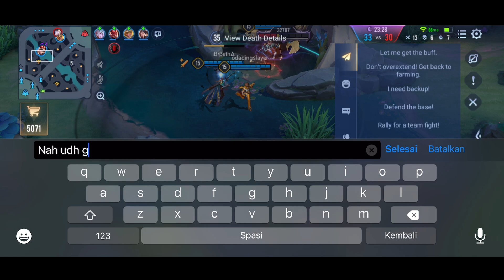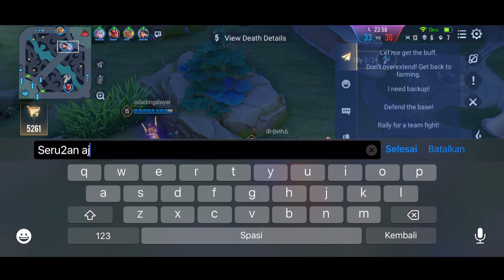AOV : ZATA GAMEPLAY | BEST BUILD - ARENA OF VALOR LIÊNQUÂNMOBILE ROV COT 傳說對決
Zata Gameplay

Hero Zata

Build Zata

Ugi Desniana